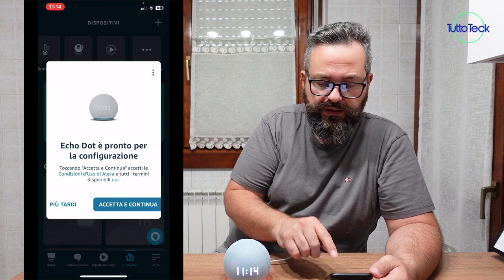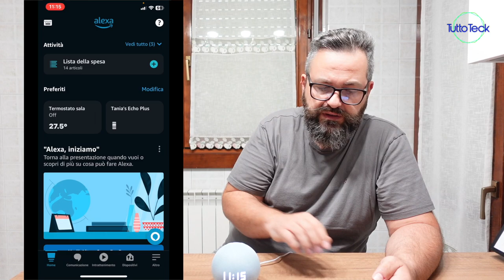COME RIPRISTINARE ECHO DOT 3A, 4A O 5A GEN